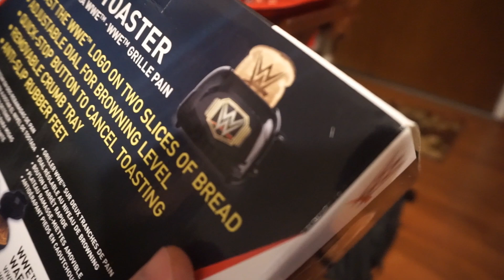WWE TOASTER FOR CHRISTMAS